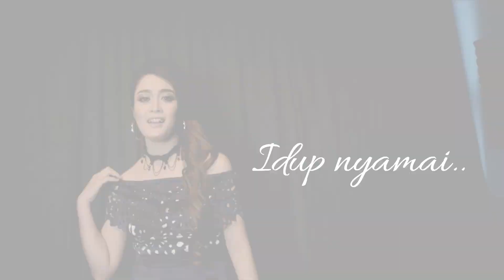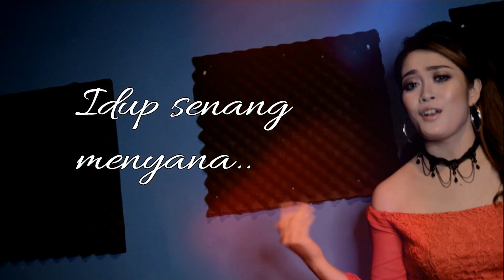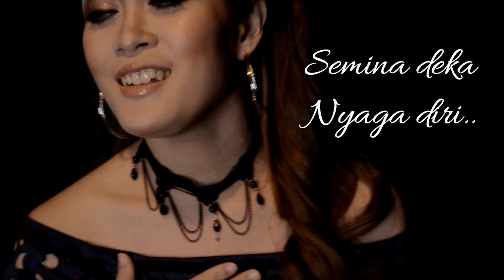MILIH LAKI (REMIX KOPLO 2021) BY PENNY PRESCILLA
Lirik : Ct Projam